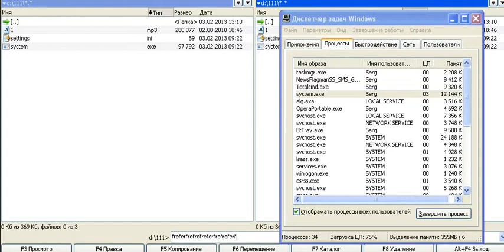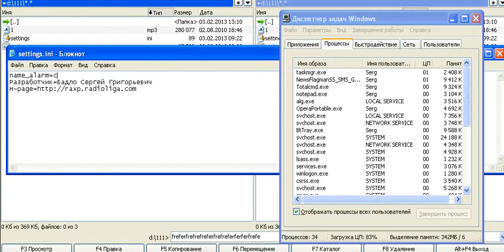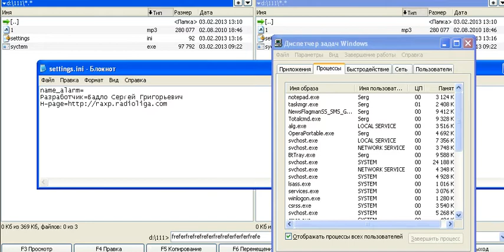Отслеживание движений мыши и нажатий на клавиатуре от процесса (для форума)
Отслеживание (аларм) движений мыши и нажатий на клавиатуре в зависимости от наличия заданного процесса (для форума).